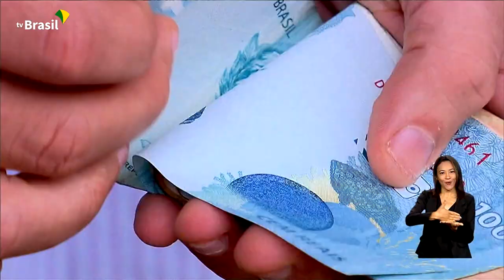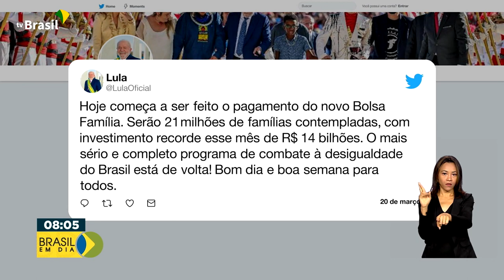Brasil em Dia - 20 de março de 2023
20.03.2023 - Brasil em Dia no ar: Programa Mais Médicos será relançado hoje pelo presidente Lula; Ministro da Justiça, Flávio Dino, está em Natal para acompanhar a situação de violência no Rio Grande do Norte e o trabalho da Força Nacional no estado.